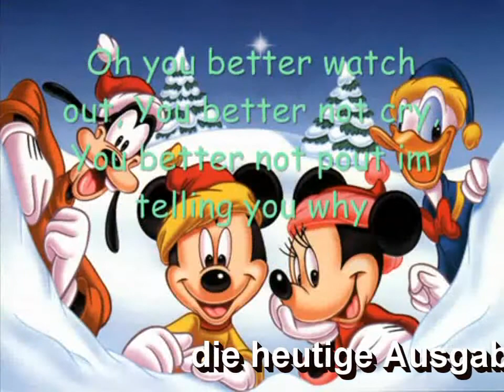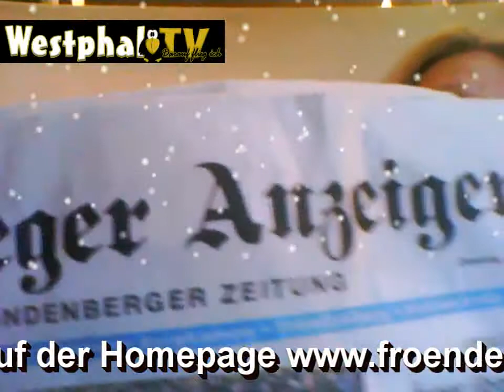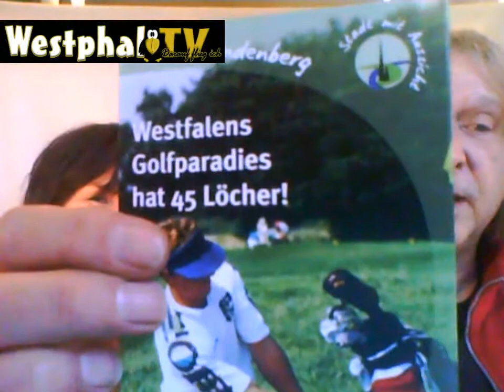Fröndenberger Boulevard vom 20.12.2011 Ausgabe 318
Fröndenberg
mit Weihnachtsberichten
aus der Stadt und dem Land
Wetter
Nikolaus